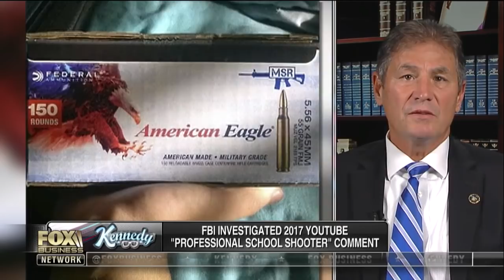Florida school shooter had red flags all around him: Fmr. FBI assistant director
Former FBI Assistant Director Chris Swecker discusses whether the FBI is to blame for the Florida shooting and what could have been done differently.